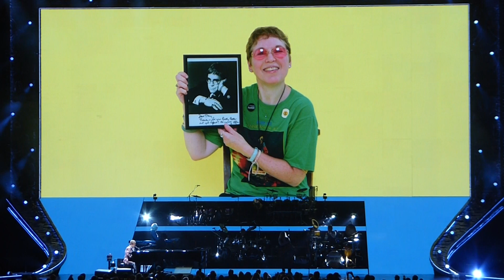Elton John - Crocodile Rock @ Madison Square Garden, NYC2 2018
Farewell Yellow Brick Road